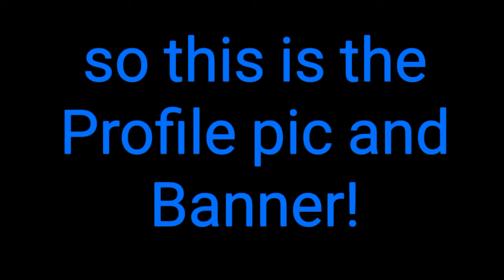Channel Revamp!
So yeah guys hope you love the new and Improved Channel!